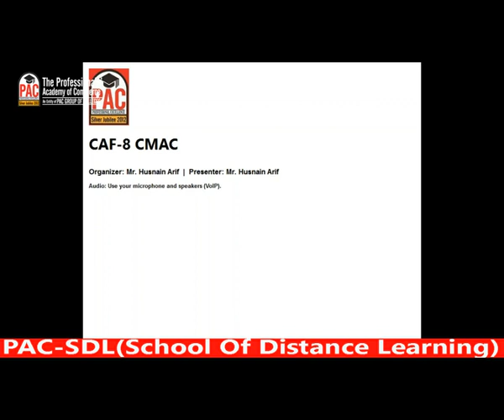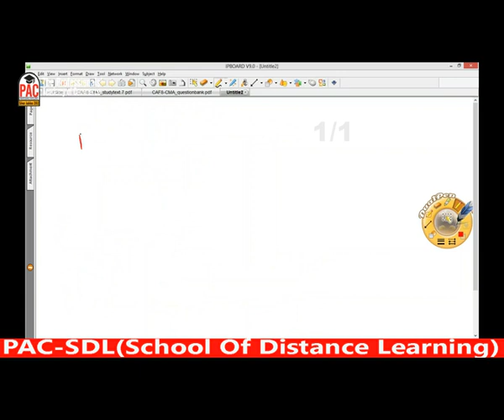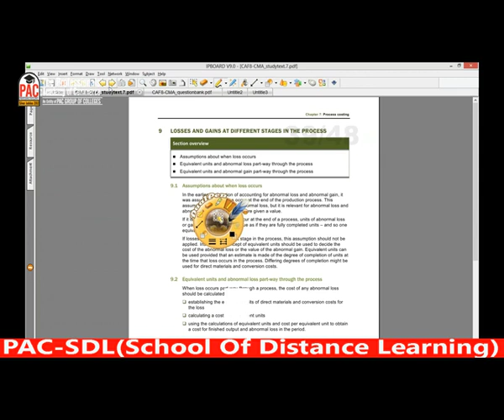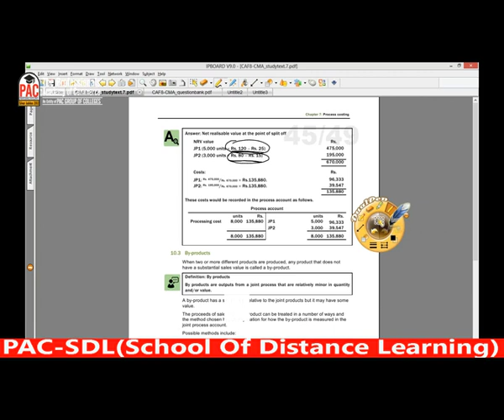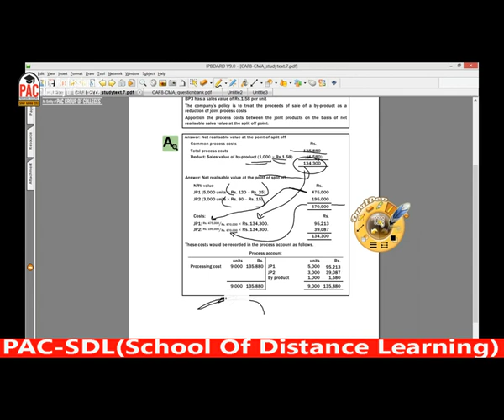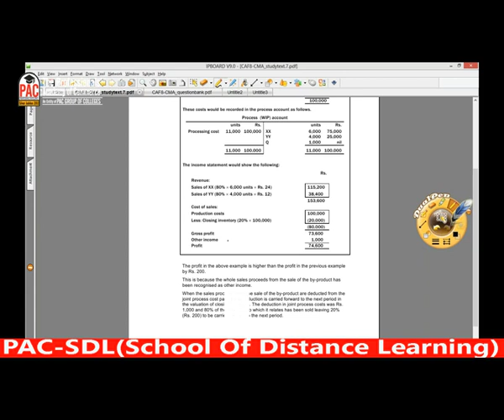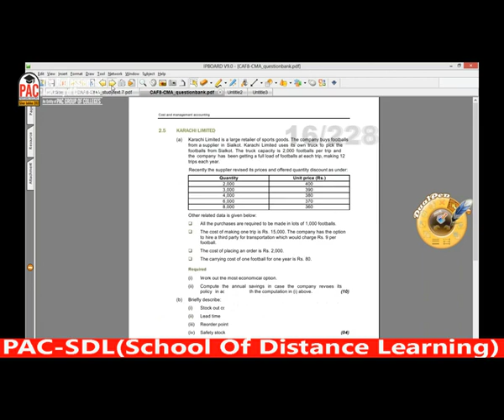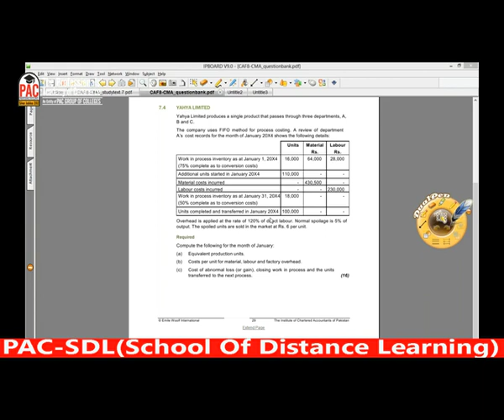lecture-45 CMAC CAF-08-----------ICAP